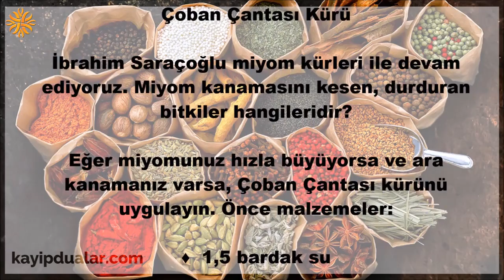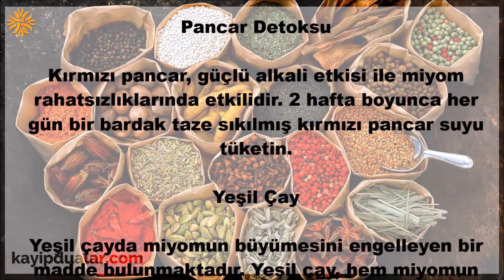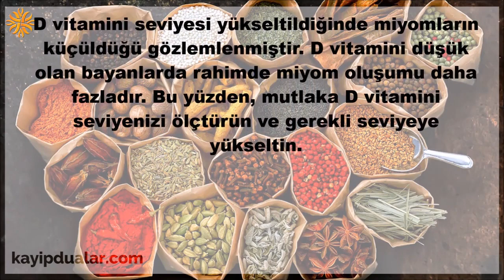Miyom Tedavisi - İbrahim Saraçoğlu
Civanperçemi Kürü

Not: Eğer miyom sebebiyle ara kanamalarınız oluyor ve regl döneminde kanamalarınız fazla oluyorsa, Civan Perçemi kürünü uygulamayın. Çünkü civan perçemi kanamalarınızın miktarını arttırabilir.

Çobançantası Kürü

Miyom kanamasını kesen, durduran bitkiler hangileridir?

Eğer miyomunuz hızla büyüyorsa ve ara kanamanız varsa, Çoban Çantası kürünü uygulayın. Önce malzemeler:

♦  1,5 bardak su

♦  1 tatlı kaşığı çobançantası

1,5 bardak suyu kaynatın ve 1 tatlı kaşığı Çoban Çantası ekleyin. Ağzı kapalı olarak 5 dakika kaynatın ve ılıyınca süzün. Günde bir bardak tüketin.

Miyomu Eriten, Yok Eden Yiyecekler ve Besinler

Pancar Detoksu

Kırmızı pancar, güçlü alkali etkisi ile miyom rahatsızlıklarında etkilidir. 2 hafta boyunca her gün bir bardak taze sıkılmış kırmızı pancar suyu tüketin.

Yeşil Çay

Yeşil çayda miyomun büyümesini engelleyen bir madde bulunmaktadır. Yeşil çay, hem miyomun boyunu hem de şikayetlerini azaltmaktadır. 2 ay boyunca her gün 2 bardak yeşil çay tüketin.

D Vitamini Takviyesi Kullanımı

D vitamini seviyesi yükseltildiğinde miyomların küçüldüğü gözlemlenmiştir. D vitamini düşük olan bayanlarda rahimde miyom oluşumu daha fazladır. Bu yüzden, mutlaka D vitamini seviyenizi ölçtürün ve gerekli seviyeye yükseltin.